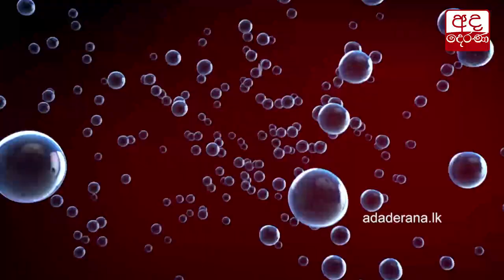ජනතාව දේශපාලන වෙනසක් සඳහා සූදානමක සිටිනවා - බිමල් රත්නායක